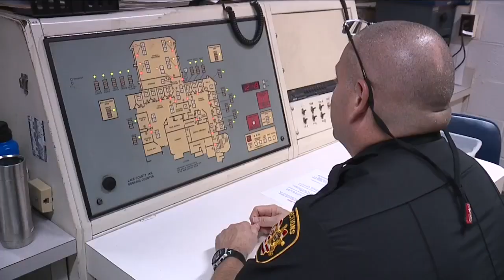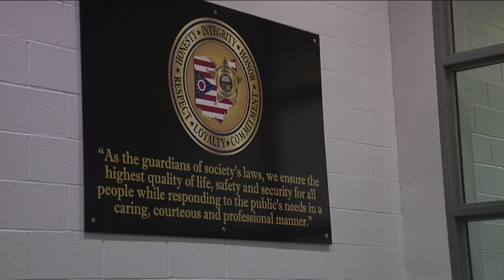Lake County Sheriff's Office says it's struggling to fill open positions at corrections division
Lake County Sheriff's Office hiring corrections officers